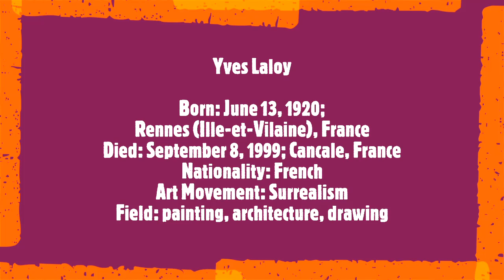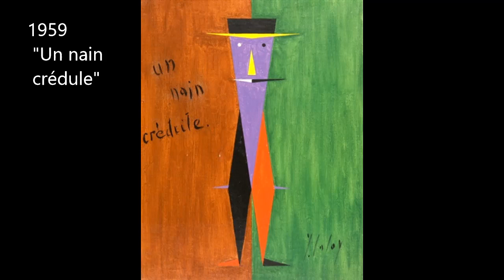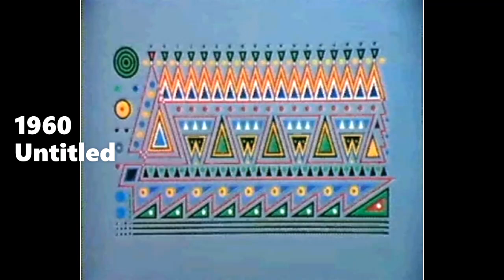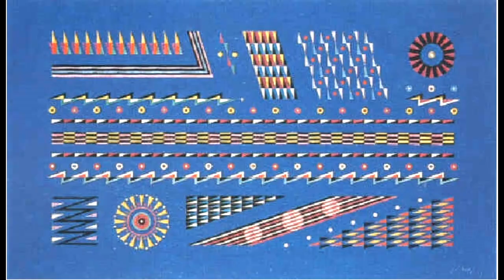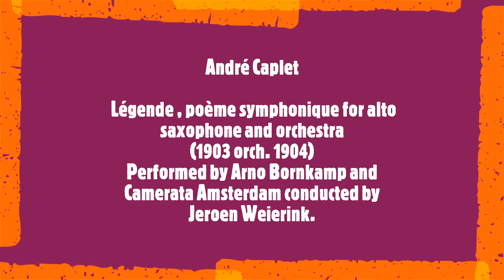Yves Laloy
Born: June 13, 1920; Rennes (Ille-et-Vilaine), France
Died: September 8, 1999; Cancale, France
Nationality: French
Art Movement: Surrealism
Field: painting, architecture, drawing
Soundtrack
André Caplet
 Légende , poème symphonique for alto saxophone and orchestra
 (1903 orch. 1904)
Performed by Arno Bornkamp and Camerata Amsterdam conducted by Jeroen Weierink